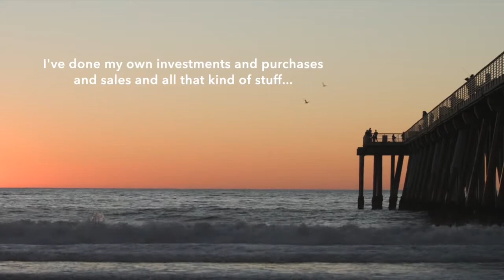Dan O'Connor | Learning From My Mistakes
Really love the perspective here from @oconnorproperty and grateful to get to make videos with this guy!

Profile Films by BE FILM